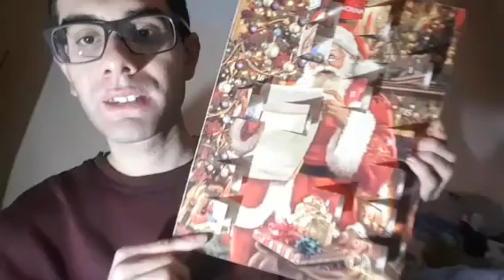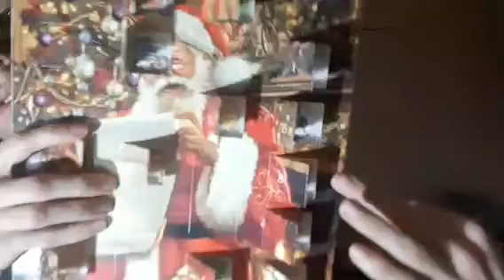Dégustations des papillons +Calendrier Calendrier de l'avent Numéro 15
INSTARAM jejechou

snap jeremyoutubchou21

Tik tok Jejechou

Facebook jeremytb

abonné vous

TIME noël 🎁🎄🎅⭐